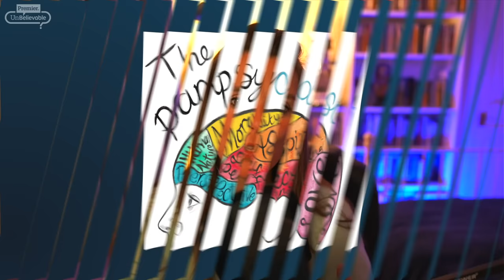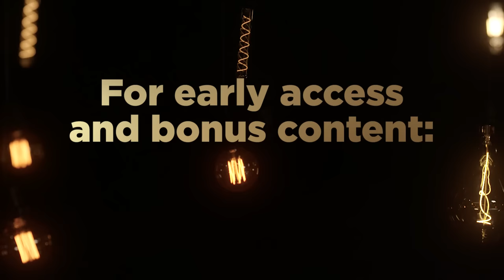The Mystery of Existence: Part 2 - Richard Dawkins, Richard Swinburne, Jessica Frazier, Silvia Jonas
🌟 Unbelievable Presents: The Mystery of Existence - Part 2 🌟
Prepare to embark on a riveting journey through the enigmatic realms of existence as Unbelievable brings together a stellar lineup of intellectual giants from the worlds of philosophy and biology.
🌌 Exploring the Origins of Life and the Universe 🌍
In the second installment of this captivating series, we delve deep into the profound questions that have perplexed humanity for ages: What is the origin of life? Why does something exist rather than nothing? Join us in unraveling the cosmic mysteries that have shaped our understanding of existence itself.
Meet the Distinguished Panel:
🔬 Richard Dawkins: The torchbearer of science and atheism, Dawkins brings his unparalleled insight into the dialogue, challenging conventional wisdom and offering a scientific perspective on the mysteries of life.
🕉️ Jessica Frazier: An expert in Hinduism, Frazier brings the rich tapestry of this ancient tradition to light, shedding unique perspectives on the origins of existence.
📜 Silvia Jonas: Delve into the intricate world of Jewish philosophy with Jonas as she uncovers the profound wisdom that this tradition offers in understanding the mysteries of our existence.
✝️ Richard Swinburne: With a staunch defence of Christianity, renowned Oxford philosopher Swinburne offers a theological perspective that has inspired countless seekers on their quest for meaning.
🤯 A Collaboration of Minds 🌐
This exceptional two-part series is a collaboration with The Panpsycast Philosophy Podcast and has been made possible, in part, by the Global Philosophy of Religion Project at the University of Birmingham.
🎙️ Hosted by Ruth Jackson of Unbelievable and presented by Jack Symes of Panpsycast, this special edition of Unbelievable: The Mystery of Existence promises profound insights and thought-provoking perspectives on the origins and meaning of life itself.
Don't miss this extraordinary exploration of existence's greatest mysteries.
👉 If you missed the first part of this enthralling debate, titled "Why is there something rather than nothing?" catch up here: